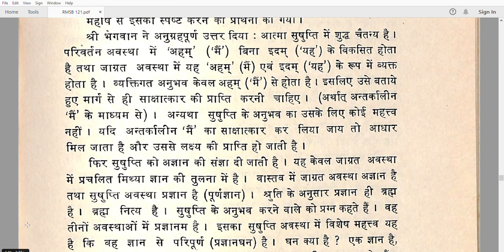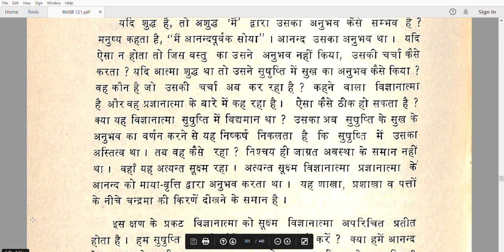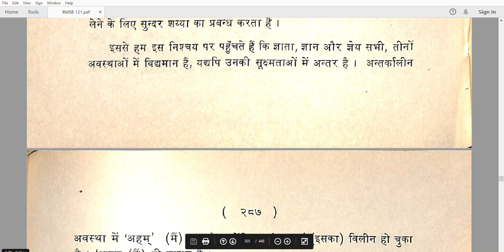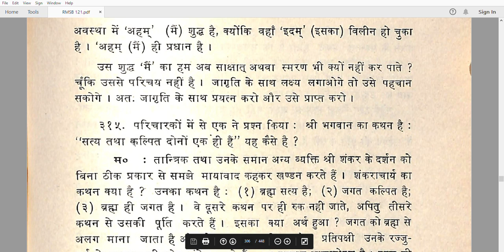महर्षि रमण से बातचीत आत्मज्ञान और ब्रह्मज्ञान का विस्तृत वर्णन Talks With Sri Ramana Maharshi Pt 27